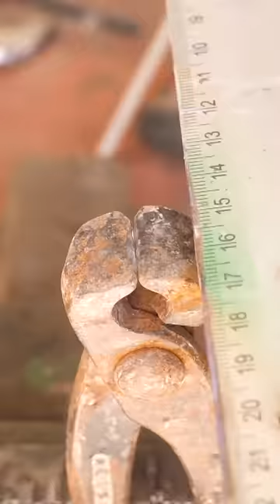ضاع عمرك او انت ترمي الكماشة القديمة غلط = INVENTIONS YOU WOULDN'T BELIFE WERE MADE AT HOME!